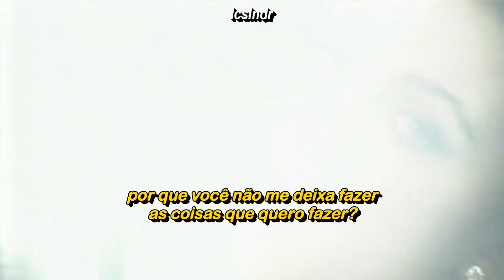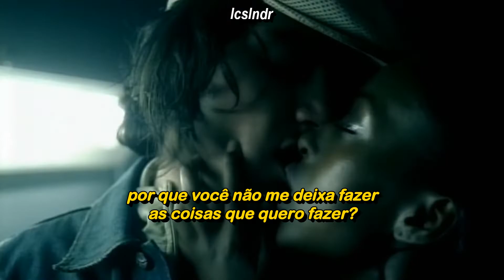Lindsay Lohan - Rumors (Clipe Legendado)